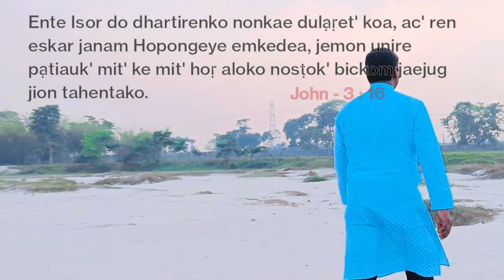Kurus Kat | Kornelius Tudu | Santali Good Friday Song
"Krus Kat" (Official Video) | Jion Marshal

Composed & Written by Kornelius Tudu
Audio Record by Noel Soren
Audio Mastered by Soleman Mardi, (S.M Studio)
Produced by Jion Marshal  &  Kornelius Tudu
Cemera / Edit : Noel Soren
Direction / D.O.P : Kornelius Tudu

𝐓𝐇𝐈𝐒 𝐒𝐎𝐍𝐆 𝐈𝐒 𝐍𝐎𝐖 𝐀𝐕𝐀𝐈𝐋𝐀𝐁𝐋𝐄 𝐎𝐍 𝐀𝐋𝐋 𝐀𝐔𝐃𝐈𝐎 𝐏𝐋𝐀𝐓𝐅𝐎𝐑𝐌𝐒.

May you all be blessed by this Santhali Good Friday song. God bless you all.

(Please don't upload this video on your Youtube Channel without the permission of Jion Marshal)